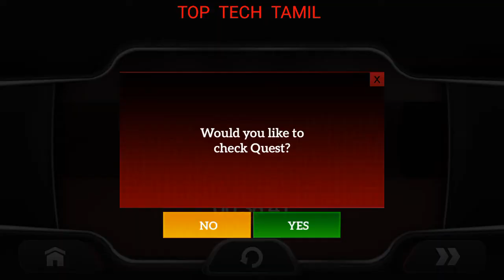BEST CAR GAME |# TGMG GAMES tamil tamil gaming தமிழ்